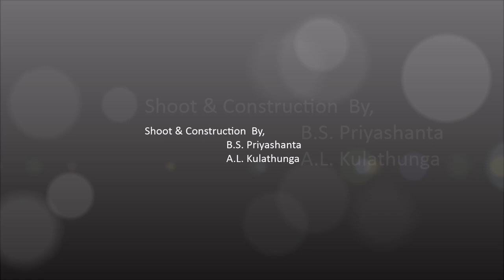මී මැසි ජනපදයක් පෙට්ටි ගත කිරීම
විහාරස්ථානයකට අවහිරයක් ව තිබූ මී මැසි ජනපදයක් පෙට්ටි ගත කිරීම.
මී මැසි ජනපදයක් නිවැරදිව පෙට්ටි ගත කිරීම.
 මී මැසි ප්‍රහාරයකදී මී මැස්සත් ඔබත් ආරක්ෂා වන්නේ කෙසේද?
ආරක්ෂිත ඇඳුම් රහිතව මී මැස්සන් හැසිරවීම.